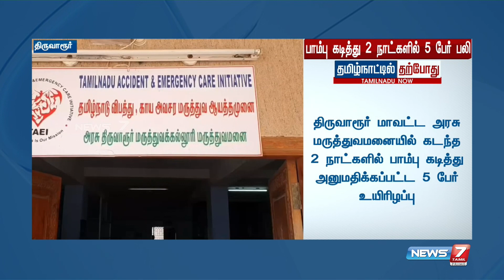திருவாரூரில் பாம்பு கடித்து 2 நாட்களில் 5 பேர் பலி - மேலும் ஒருவர் மருத்துவமனையில் அனுமதி